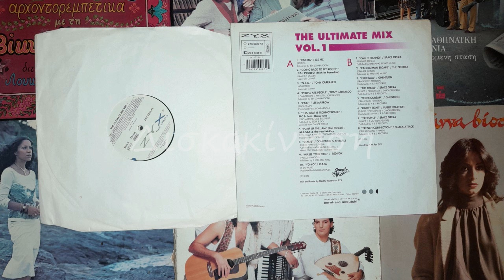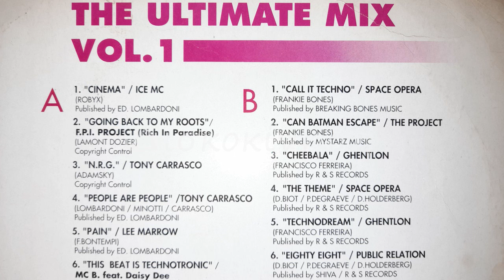PUBLIC RELATION - EIGHTY EIGHT